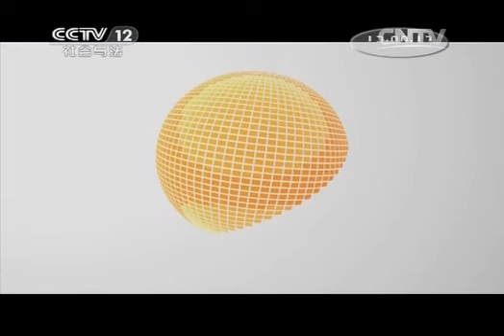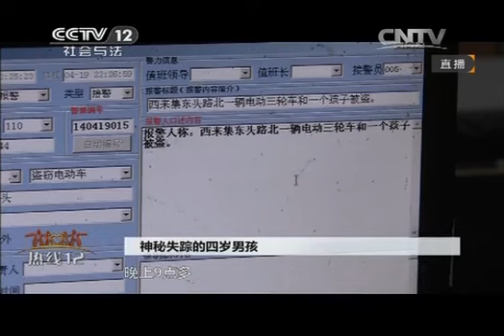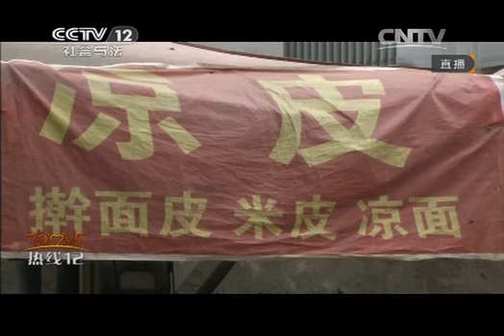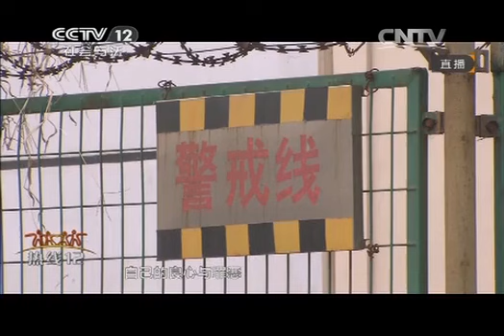20150315 热线12 神秘失踪的四岁男孩